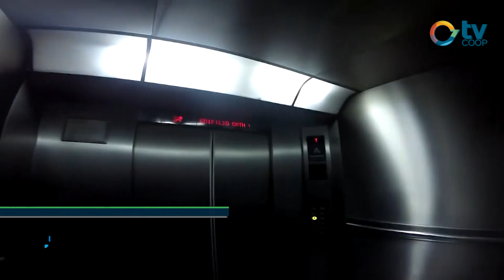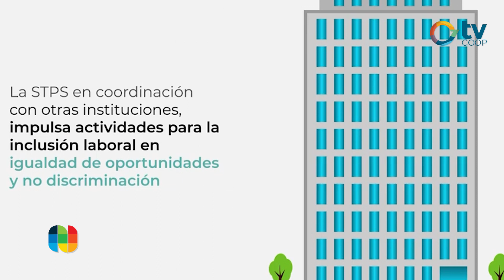Pablo Villarruel - Modalidad Especial IPDVS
INCLUSIÓN LABORAL

Aprovechando la visita de Marcelo Rocha a Justiniano Posse la Modalidad Especial del Vélez propiciará un encuentro con formato de desayuno, entre empresas locales y regionales dirigido a promover la generación de puestos de trabajo a personas con discapacidad, cumpliendo con un derecho de las mismas.